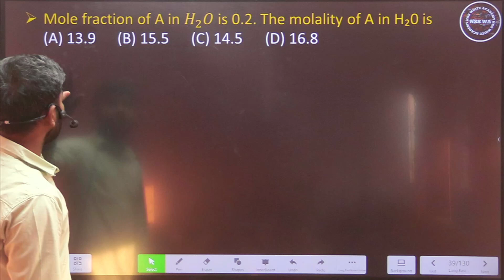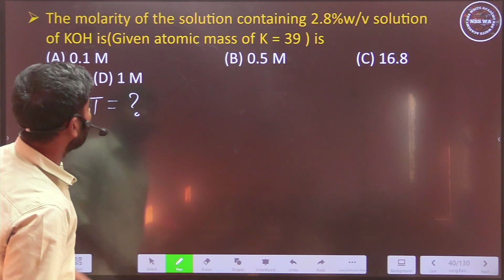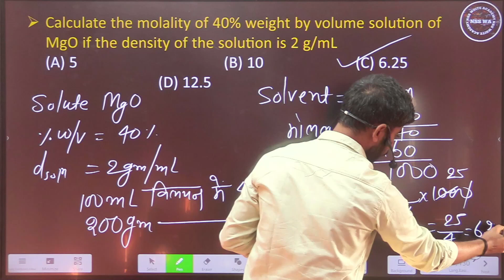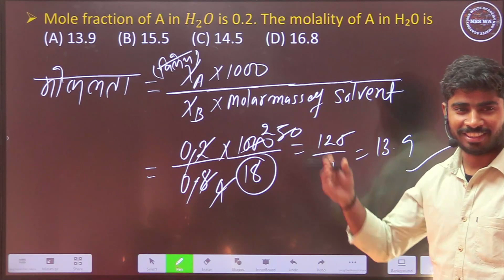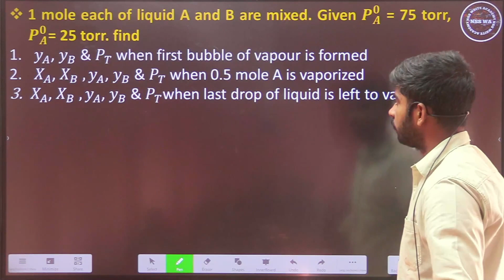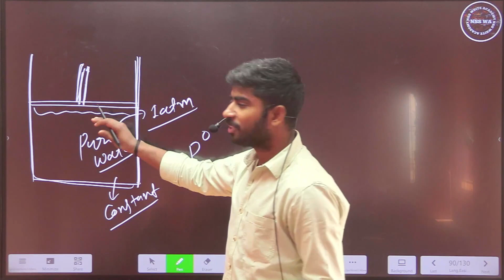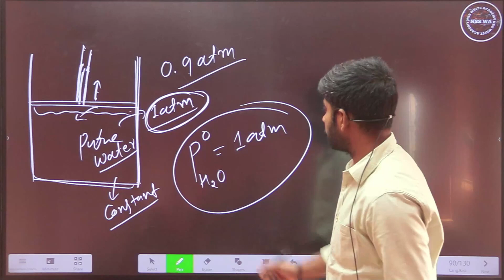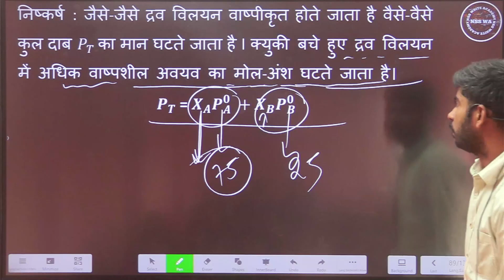SOLUTION CLASS 12 -L-12 || LESSON 2 || JEE CHEMISTRY || 12TH CHEMISTRY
Welcome to our educational video on Raoult's Law! In this video, we delve into the fundamental principles of Raoult's Law, a crucial concept in chemistry and thermodynamics.

Raoult's Law describes the behavior of ideal solutions, particularly the relationship between the vapor pressure of a solvent and the mole fraction of the solvent in the solution.

Join us as we break down the equation, explore its significance in real-world applications like distillation and vapor-liquid equilibrium, and provide clear examples to enhance your understanding.

Whether you're a student, a chemistry enthusiast, or simply curious about the workings of solutions, this video offers a concise explanation of Raoult's Law.